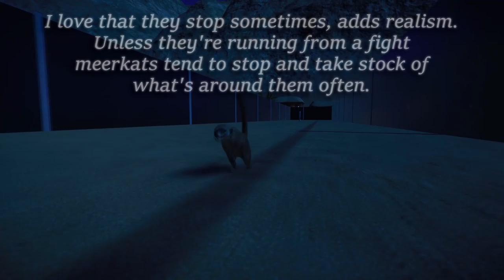Meerkats Being Cute →「Planet Zoo Gameplay」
Just something I accidentally recorded and decided to chop up into what happened to be cute bits I caught.